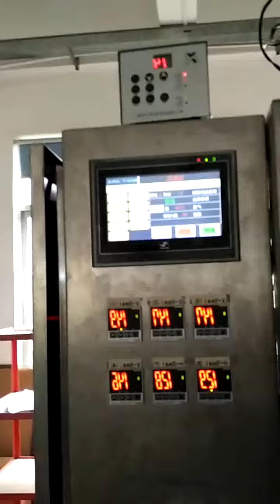Máy đóng gói pharmaceutical powder Multi lane stick pack machine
Stickpack machine for powder such as coffee cream, energy drinks, medical powder and so on The machine can produce 400 pcs/min using 8 lines packing machine.

Speed 35-60
Filling weight :0.2g-35g
Pack width:15-50mm
Pack length:45-165mm (customized if 195mm)
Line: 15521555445